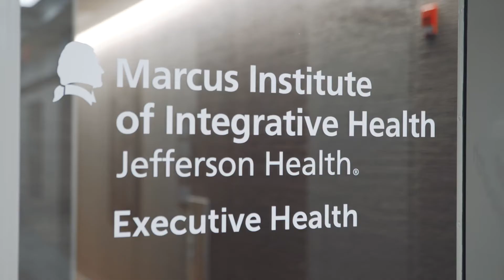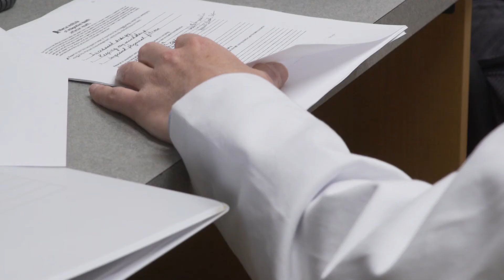Executive Great Life Program - Dave "The Hammer" Schultz's Success Story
Dave Schultz, Philadelphia Flyers Alumni known as “The Hammer,” didn’t realize how comprehensive the Executive Great Life program was going to be prior to his appointment at the Marcus Institute. He left the program impressed by how comprehensive it is, and will make sure to return again next year.